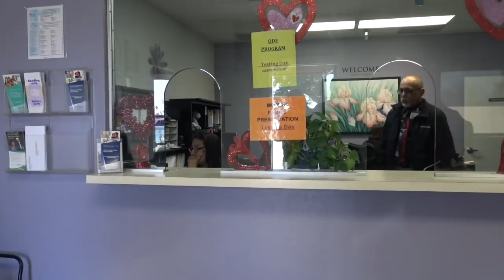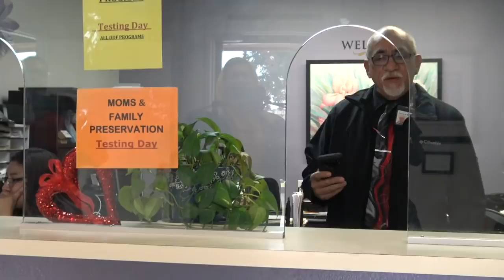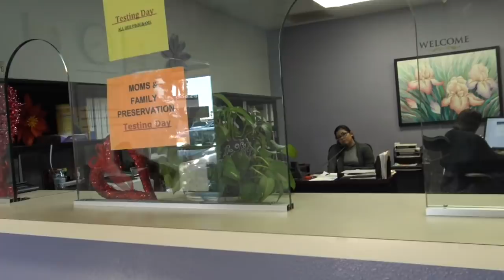Intimidation Fail!Sergeant Comes Barking Orders And Directives Gets Shut Down-1st Amendment Audit